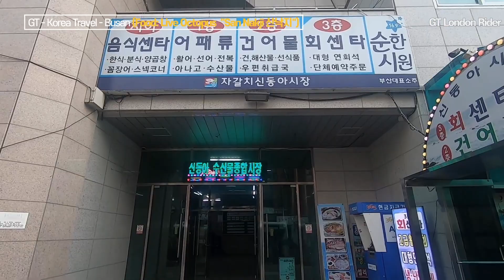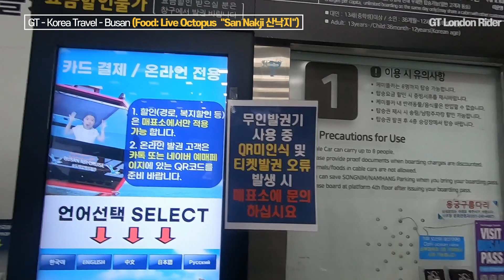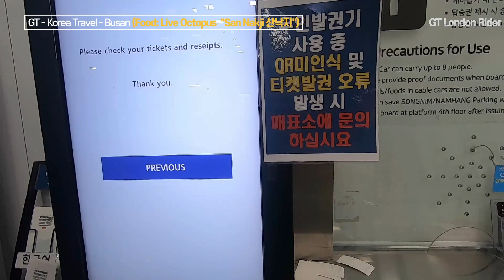GT - Korea Travel - Busan (Food: Live Octopus - San Nakji)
00:01 Please subscribe to my channel
00:06 Jagalchi Station (자갈치역)
00:22 Jagalchi Market Street Food
01:11 Jagalchi Fish Market
02:34 Live Octopus - 산낙지
04:27 Sea Pineapple (멍게) & Spoon Worm (개불)
04:42 Songdo - Busan Air Cruise (Cable Car)

Back Ground Music From BGM President